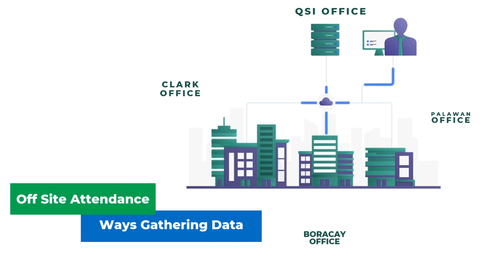Dimedata Corporation Presentation of HRIS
Dime Data, short for Digital Intelligence Management Engineering, is a dedicated information technology services company that has produced over 200 Projects - from Websites, ERPs, Software Systems and Rich Internet Applications since it was established.